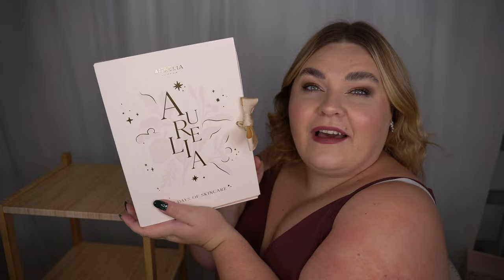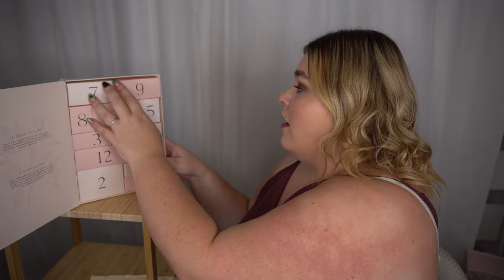ÖPPNAR AURELIA ADVENTSKALENDER 2022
♥ Produkter jag nämnt i videon (alla länkar är Reklamlänkar):
Aurelia adventskalender 2022